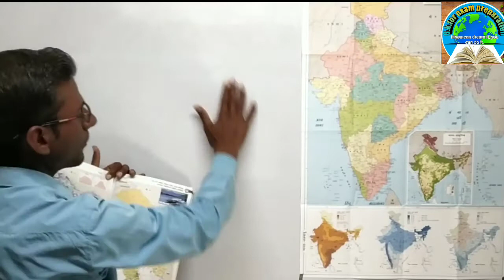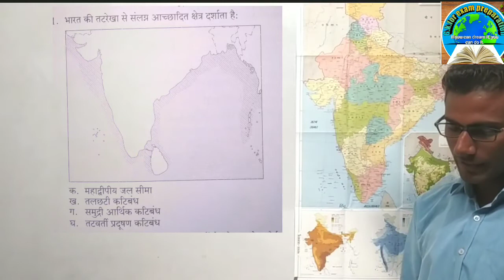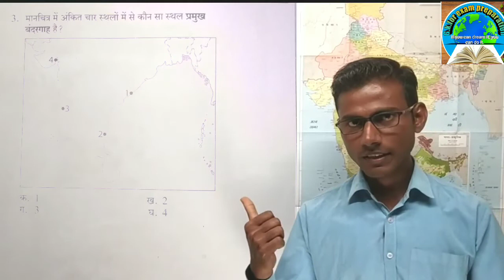How to Study Atlas Maps for upsc civil services exam IAS/ INDIA SHASTRA by Sumit sharma GS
How to Study Atlas Maps for upsc civil services exam IAS/ INDIA SHASTRA